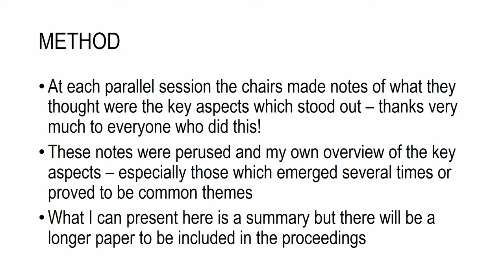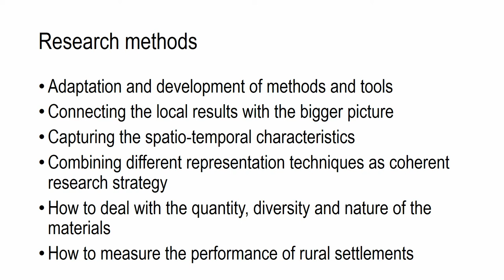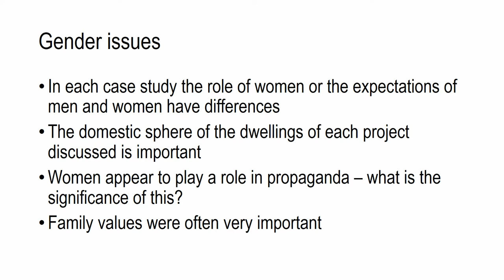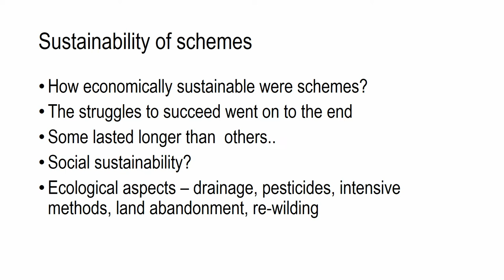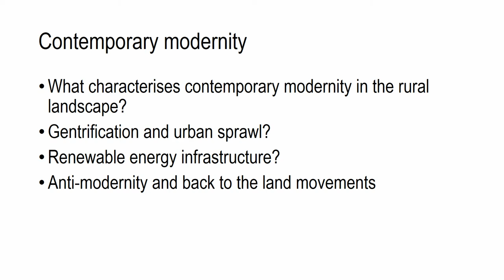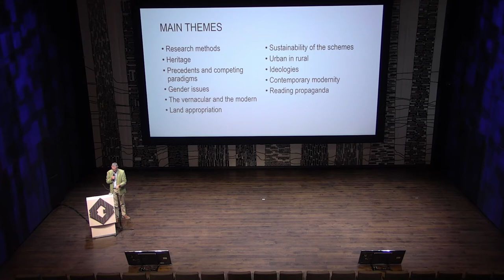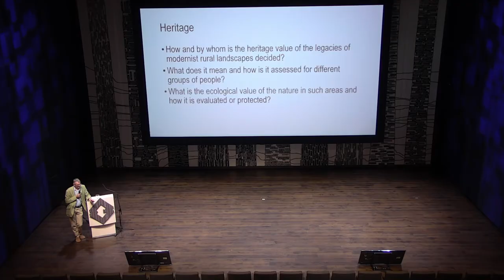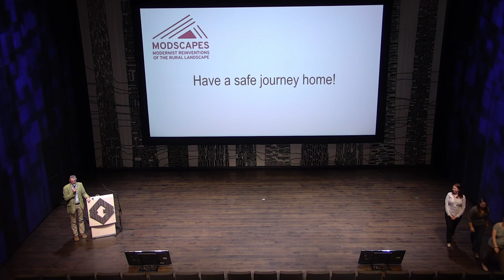Concluding remarks - prof. Simon Bell (EMÜ-Chair of Landscape Architecture)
Closing remarks followed by debate with the audience.
MODSCAPES_conference2018 & Baltic Landscape Forum "Modernism, Modernisation and the Rural Landscape" held in Tartu, Estonia (11-13 June 2018) at the ERM - Eesti Rahva Museum / Estonian National Museum's Jakob Hurt hall, by Simon Bell, Chair professor of Landscape Architecture on 13 June 2018